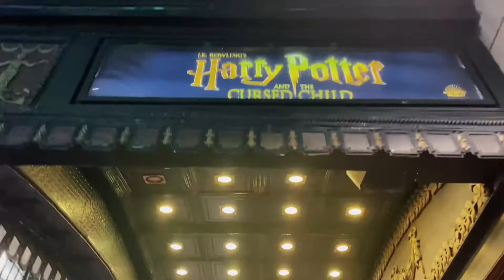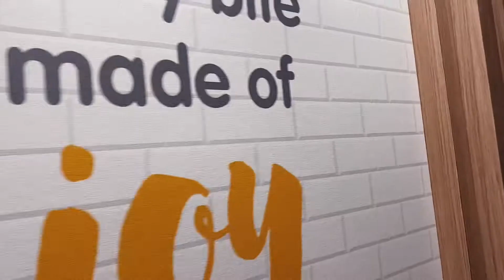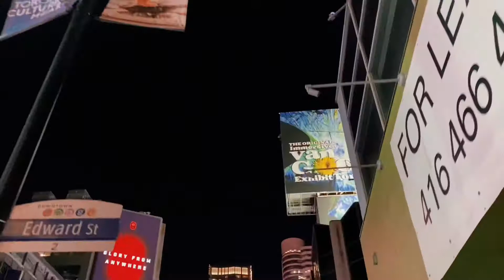YONGE DUNDAS SQUARE | JOLLIBEE DOWNTOWN TORONTO | VLOG 56